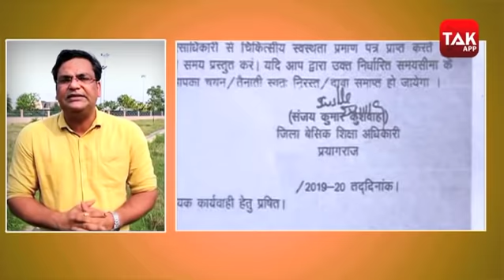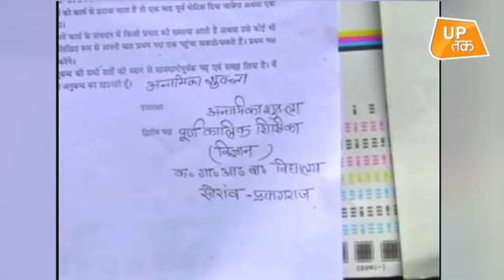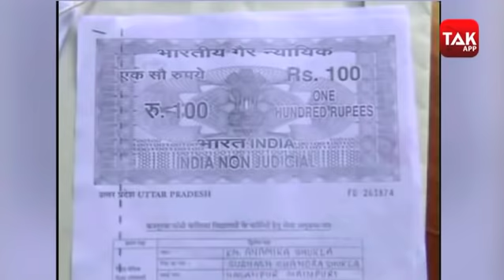UP Teacher Scam: बाप-रे-बाप यूपी में इतने फर्जी टीचर भर्ती हो गए!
फर्जी शिक्षकों के मामले की जांच कर रही एसटीएफ के सूत्रों के मुताबिक पिछले 2 साल में करीब ढाई सौ आरोपियों को गिरफ्तार किया जा चुका है. माना जा रहा है कि फर्जीवाड़ा के लिए जालसाज 8 तरीकों का इस्तेमाल करते हैं.